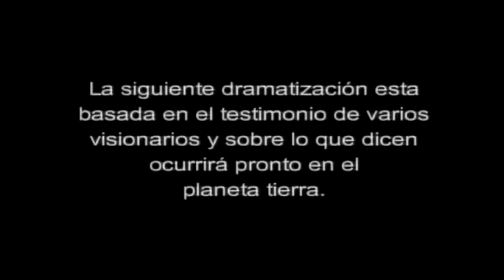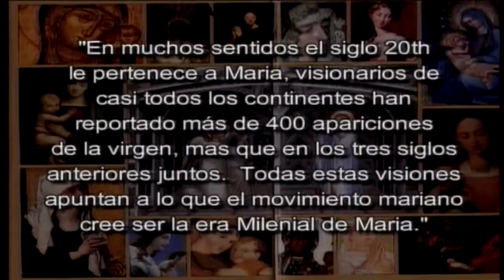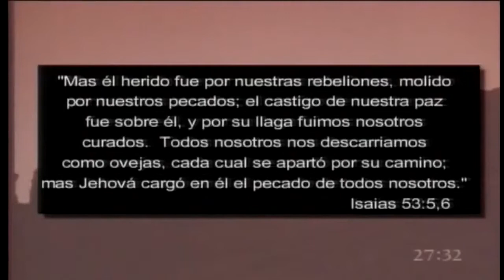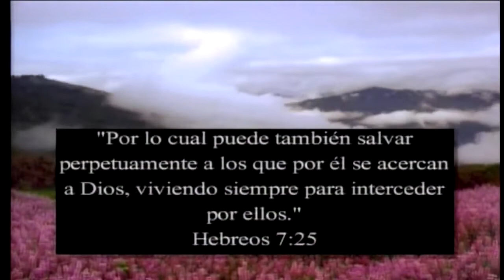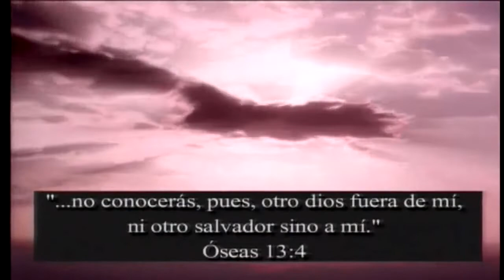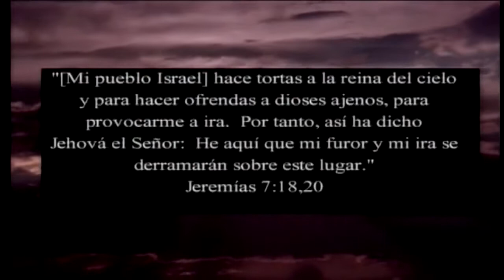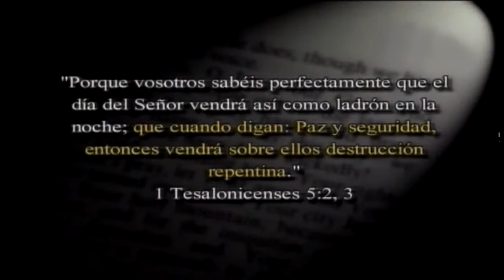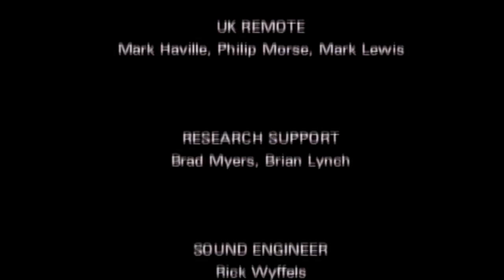EL ENGAÑO DE LAS APARICIONES MARIANAS: MENSAJES DEL CIELO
Las apariciones marianas son un engaño de Satanás en estos últimos tiempos. La Biblia dice que Satanás se viste de ángel de luz para engañar a los hijos de Dios.
Conozca la verdad de las apariciones marianas en este interesante documental. Vea cómo cada mensaje de las apariciones marianas se analizan bajo la luz de la Palabra de Dios y las revelaciones son impresionantes. Usted nunca volverá a ver las apariciones marianas de la misma forma.